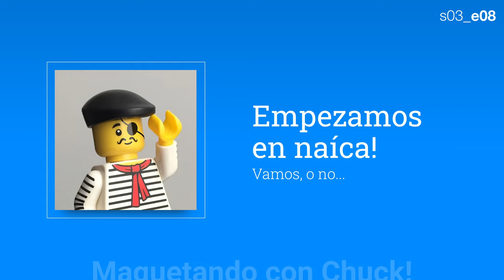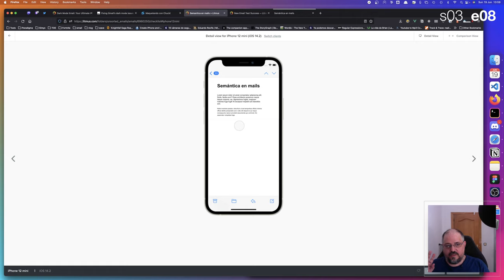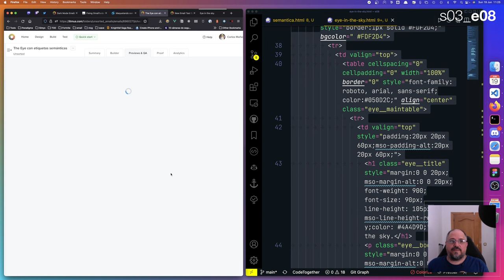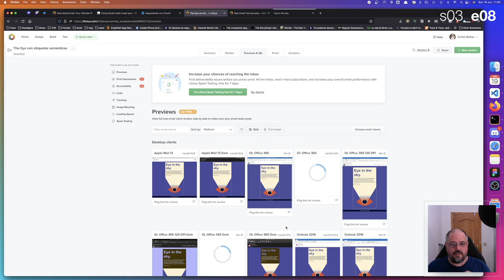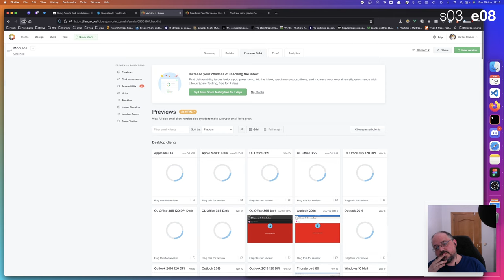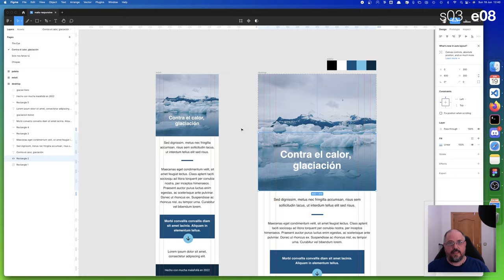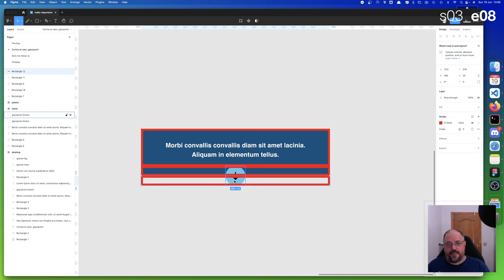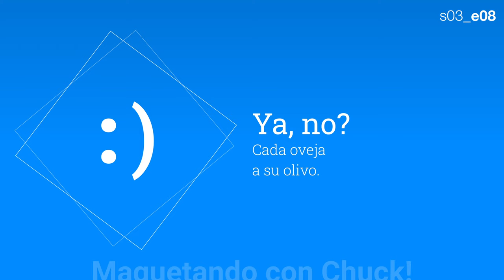s03_e08 - [serie] Semántica, módulos y email "The Eye" /4 | Maquetando con Chuck!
Hoy vamos a ver si podemos usar etiquetas semánticas como los títulos y los párrafos, ademas veremos en qué punto está el control del modo oscuro! Además, vamos a revisar dos bloques a petición de una compañera: El típico Hero y un bloque con un botón superpuesto.